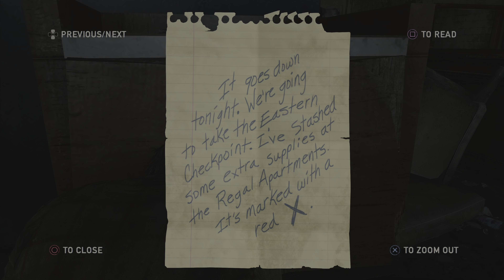The Last of Us #7 - Hotel Lobby [ PS5 4K ]